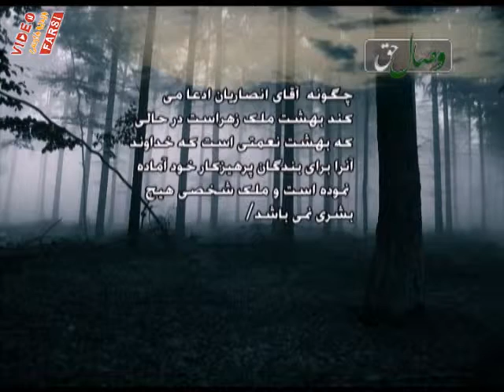بهشت ملک زهراست